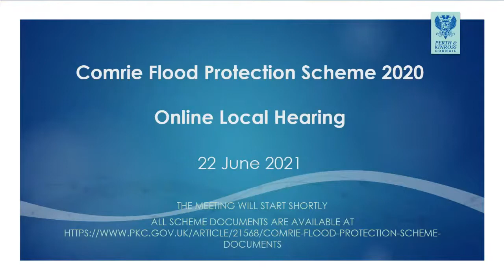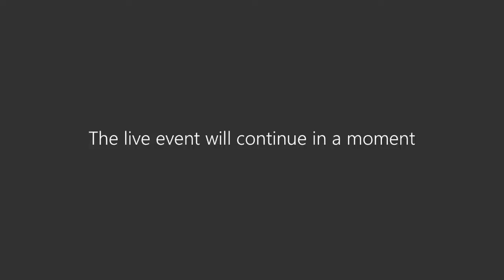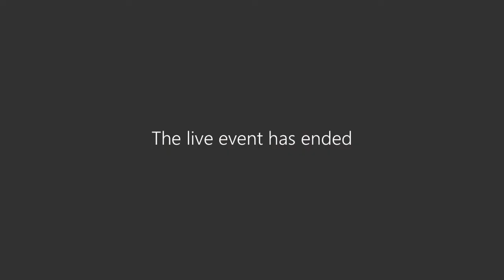Comrie Flood Protection Scheme Local Hearing 22nd June 2021